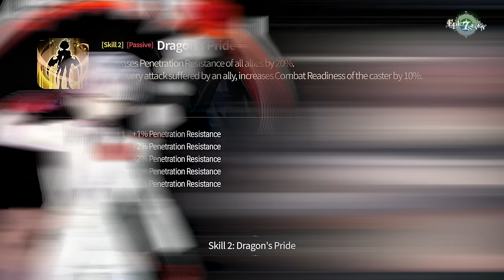Empyrean Ilynav - First Thoughts & Initial Impressions [Epic Seven]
IT'S ILYNAV BAYBEEEEEEEEEEEE!